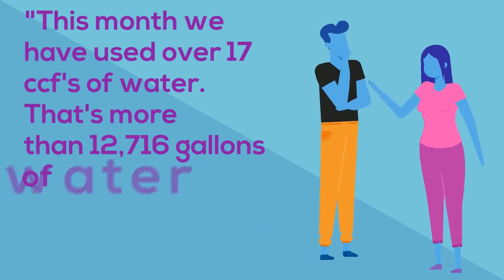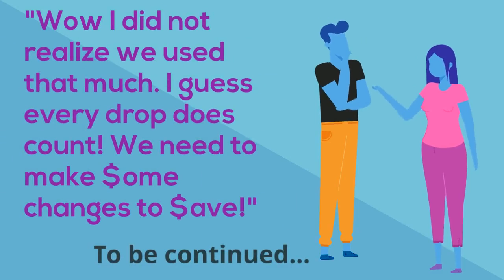The Drop Family: Episode 2 - Understanding Your Water Bill Part 1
Water $aving Tips from Fort Worth Water!

Join the Drop Family on their journey to lower their water bill by conserving water at home!